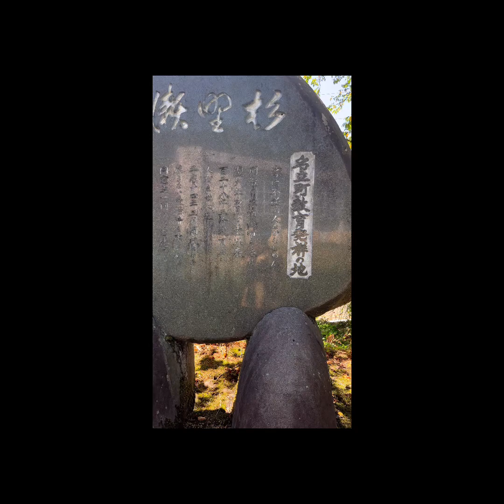母校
母校が廃校なりその後の様子